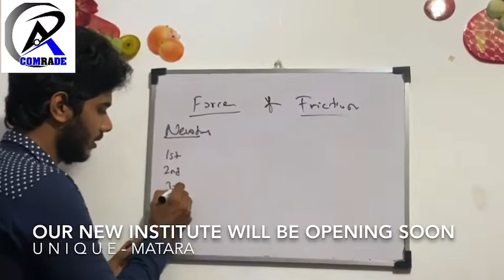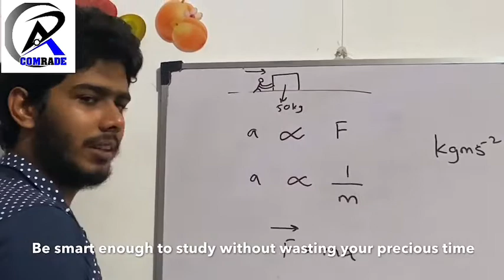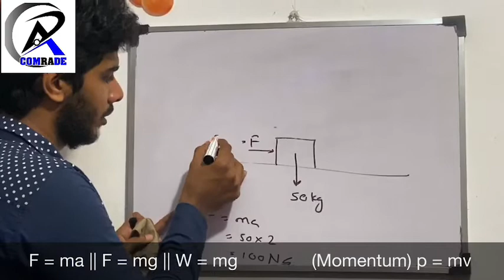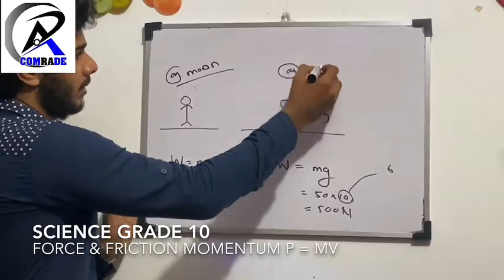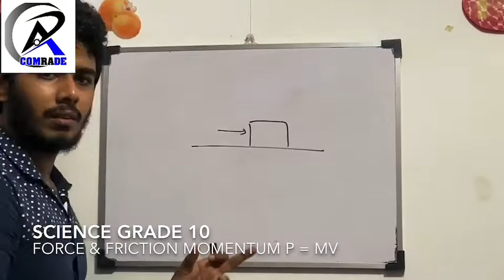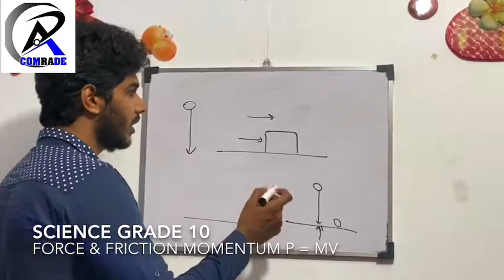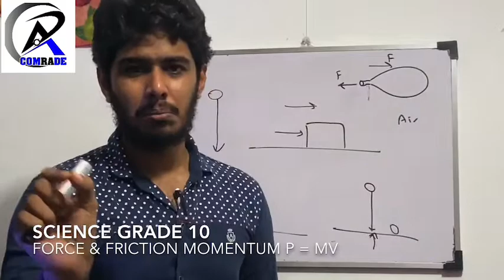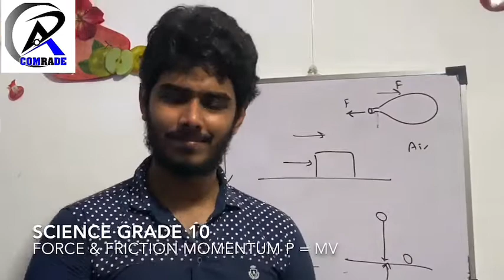(BAMS (Hons) UG UoC)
Dear students please copy down the summary below,

* According to newtons first law,
until and unbalanced force acts on it, stationary body remains at rest and a moving body continuous its motion at a uniform velocity.

* Newton's second law states,
that the acceleration of a body is directly proportional to the force acting on it and inversely proportional to its mass.

* Newton's third law states,
that for every action there is a reaction equal in magnitude and opposite in direction to the action.

* the weight of an object is the force with which it is attracted to the centre of the earth.

* It is equal to the force that is required to accelerate it with the gravitational acceleration (g)

Summary of the friction lesson

* when one of two bodies in contact with one another moves or tries to move relative to the other,
II body exerts a force that tends to stop this relative motion.
This phenomenon is known as friction.

* There are three major types of frictions,
Such as,
1. Static friction
2. Limiting friction
3. Dynamic friction

* The frictional force that acts before the body begins to move is the static friction,
Static friction between the body is varies with external force tries to cause the relative motion.

* the frictional force that acts when the relative motion between the two bodies just starts.

* Limiting friction between two bodies depends on the nature of the contact surfaces and the normal reaction.

* limiting friction does not depend on the surface areas of the contact surfaces.

* The frictional force acting on a moving body is the dynamic friction.

OMINKA MATARA || ON IT WAY PANADURA || U N I Q U E MATARA || ONITKA BORELLA